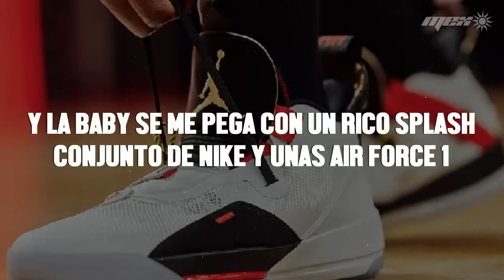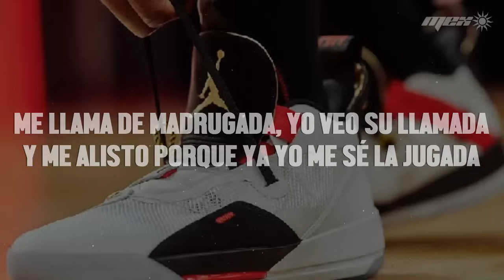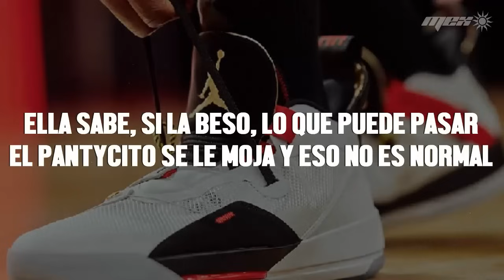RYAN CASTRO, ÑENGO FLOW, MYKE TOWERS - JORDAN REMIX (Letra)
📝 Letra/ Lyrics:

Oh na-na-na-na-na
el cantante del ghetto
mmm, zaga zau
cocaine, cocaine
desde hace tiempo que no te veo, mami
quiero calmar este deseo
dime si tú estás puesta pa' mí (¡prr!)
que los enemigos miran feo (pu-pu-pum-pum)
llego a la disco vestido de jordan (chu-chu-chu)
y la baby se me pega con un rico splash (bum)
conjunto de nike y unas air force 1
es rapera como yo y le gusta bailar
ella sabe, si la beso, lo que puede pasar
el pantycito se le moja y eso no es normal
después de la disco nos vamos a cu-, shh (chu-chu-chu)
callaíto', que ninguno se puede enterar (chu, chu, chu, chu)
tentándome como cuando la conocí
pegaíta' contra la pared
esta noche solo ere' pa' mí (pu-pu-pum)
la conocí y me la llevé pa' una finca de medellín
me la pasé to'a la noche fumando y bebiendo lean (ajá)
aquí se va a formar un motín
tienes el panty enchumba'o
agárrate, que te vo'a partir
perreo y aguardiente (sibiri, woh)
pa' que te caliente'
dímelo, colombia, ñengo flow regresó
dile que traiga a las mujere', que la rumba empezó (dice)
yo sé que esto te gusta
traigo un flow hijueputa
que no se acabe nunca
no me hagan más pregunta'
quien te comió, ese fui yo
en candela to'a la noche ella conmigo se guilló
la demonia salió brava cuando ñengo la pilló
secreto' que se quedan guardado' entre tú y yo
el chivo la partió, dice
llego a la disco vestido de jordan
y la baby se me pega con un rico splash
después de la disco nos vamos a cu-, shh
callaíto', que ninguno se puede enterar
me dijo: "hola, ¿cómo estás?"
vi la bandera en el perfil
le pregunté si es de medallo, cali o de bogotá
a ella le gusta provocar
le dije que deje de sonsacar o se lo voy a colocar
y yo llegué full jordan y la puse a hacer el fly
se la traga como si eso fuera jugo veryfine
sabe que estamo' haciendo número' en spotify
ese pantycito se ve a legua' que no e' de tu size
me llama de madrugada, yo veo su llamada
y me alisto porque ya yo me sé la jugada
gritaba mi nombre mientra' le daba
la bellaquera yo le elevaba
ella quiere entusiasmarse
si quieres llamo al dealer, ¿qué hubo, parce? (¿qué hubo?)
de ninguna va a dejarse
mami rica, yo por ti cojo la cárcel (el young king, baby)
ella es mi gata, yo soy su gato
la puse en cuatro con las retro 4
fumando mata y moviendo lo' aparato'
está con los gánster, deja a ese novato
full black, siempre ando deportivo (¡pu-pu-pu!)
pa' culearte sin preservativo
el bolso nike full de efectivo (cash, cash)
y la real, siempre canto lo que vivo (awoo)
jordan oreo, también las cool grey (ey, ey)
a ser millonario 'toy on my way (ey)
gta, viviendo como en la (oh)
hago lo que quiero, fácil, mamey (awoo)
llego a la disco vestido de nocta
las chimbas se nos pegan porque tenemos cash
lo que digan de nosotros ya no nos importa (brr)
tengo la baby tuya montá' en la g class
sibiri-dibiri-dibiri-dibiri-dibiri-dibiri-dibiri-dibiri-dibiri-dibiri-dibiri, woh
(¡plo, plo, plo!)
remix, ey
jordan remix (jordan remix)
real g4 life, baby
ryan castro
dímelo, coqe
el que los tiene temblando
young kingz, baby (young kingz, baby)
awoo team (awoo team)
desde colombia para el mundo entero, parce
el young king
ñengui
myke towers
jan paul
dímelo, sog, a cualquier pista le damos killing
beat k million